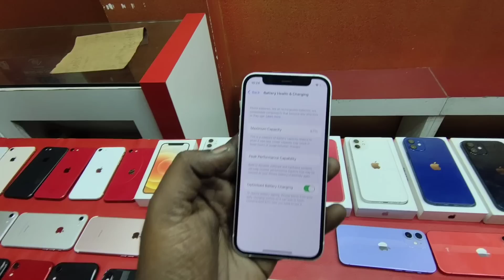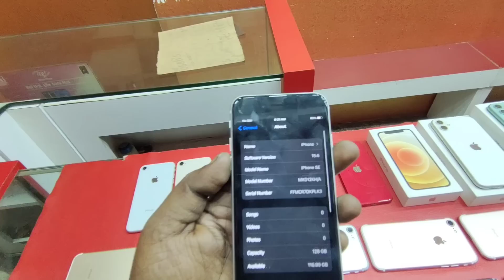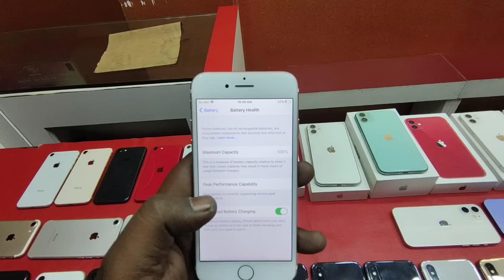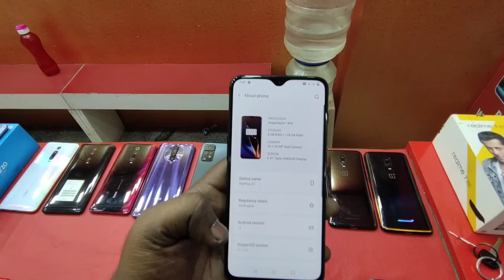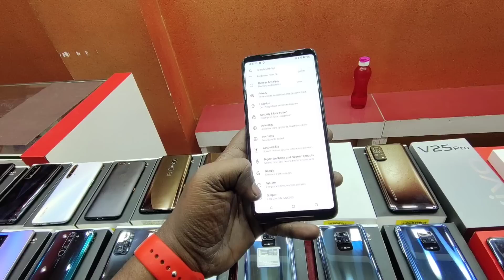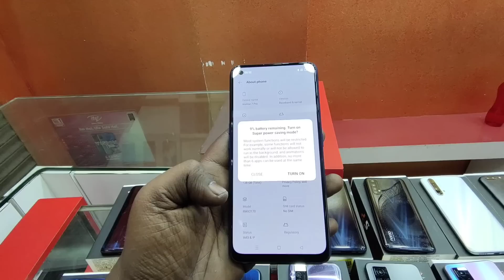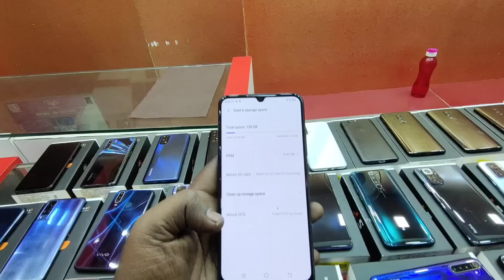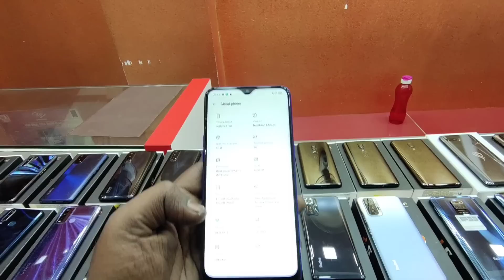IPHONE ALL MODEL'S UPDATE|DEMO MOBILE'S|LITE UESD GOOD CONDITION MOBILE'S AVAILABLE MOBILE MAGIC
NEW WHATSAPP NEW NUMBER 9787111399

🙏🏻 MOBILE MAGIC 🙏🏻
214 5TH STREET GANDHIPURAM COIMBATORE 641012 CALL @ 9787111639
1. EMI NOT AVAILABLE
2. CASH ON DELIVERY NOT AVAILABLE
3. STARTING 4000 TO USED MOBILE ONLY
4. ALL BRANDED USED MOBILE AVAILABLE
5. ANY COMPLAINT CASH RETURN GUARANTEE..

INDUSLND BANK
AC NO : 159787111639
IFSC CODE: INDB0000853
/UC4prpHCI2BMtwHUdK95Xkog

ANY ENERGY CALL IRFAN 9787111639